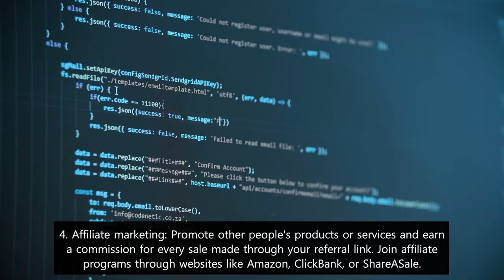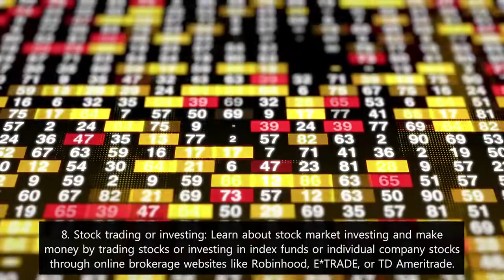How to earn money From Online Work at Home